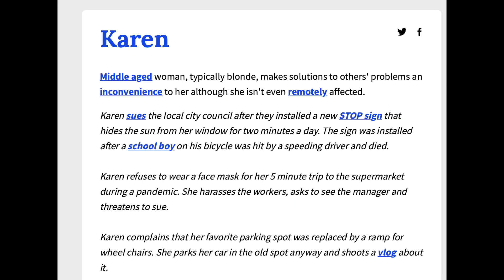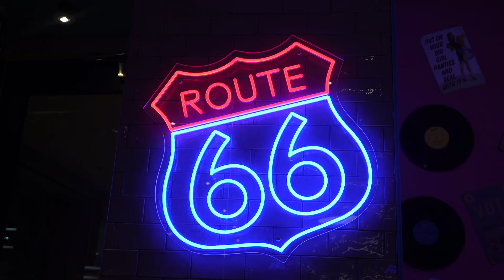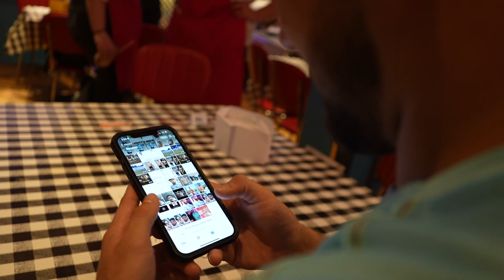I went to the RUDEST DINER in the WORLD!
Today I visited the newest Karen's Diner in Birmingham! I got constantly abused by the Karen Staff and had a great experience! Karens are taking over the restaurant industry! I would definitely recommend the visit to any Karen's Diner!